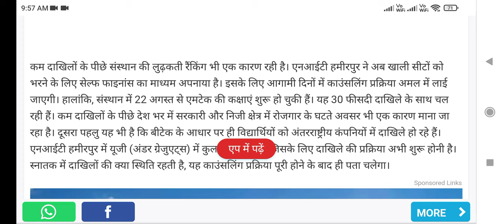August 27, 2022